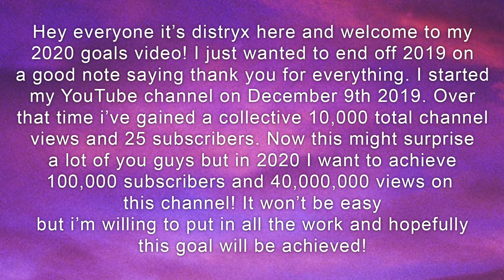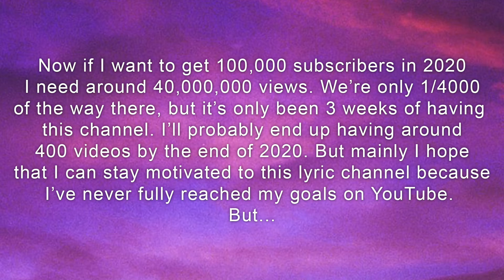My 2020 YouTube Goals!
Song- Roxanne (Arizona Zervas)

Background: Unsplash.com